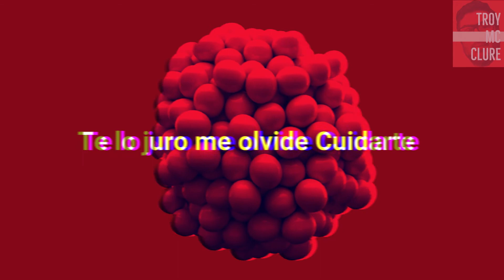LOGGAN - ALZHEIMER - DEMO ROJO (2009)